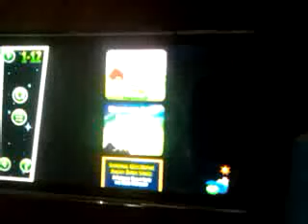Angry Birds Space level 12.mp4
Angry Birds Space level 12 gameplay walkthrough